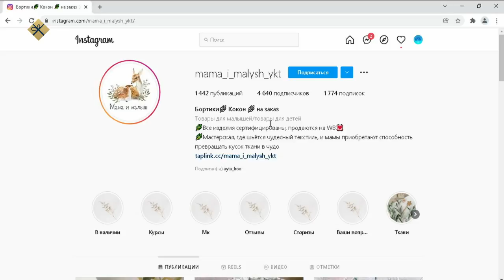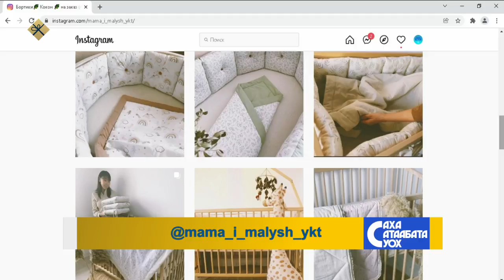«Саха сатаабата суох» (14.12.21)